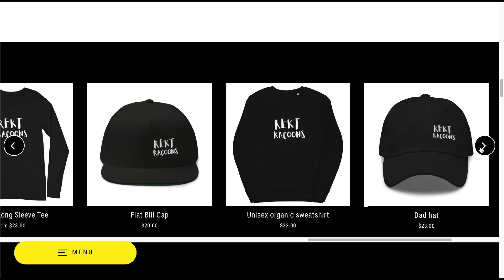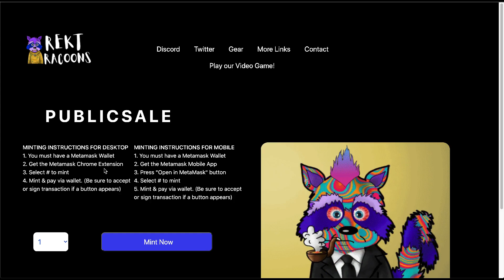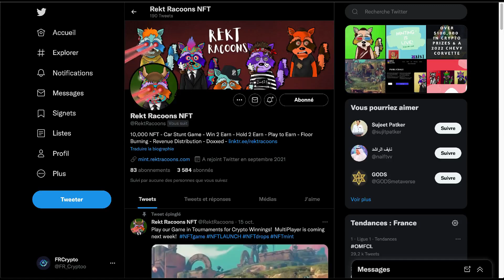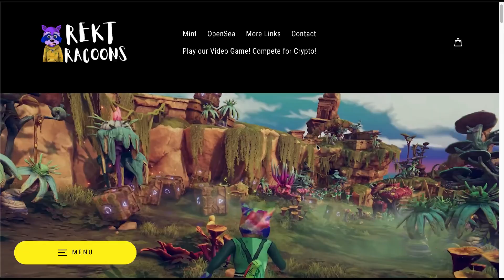RektRacoons - Un NFT Metaverse Play to earn, Minter vos NFT maintenant seulement avec 0.09 ETH Pt.2